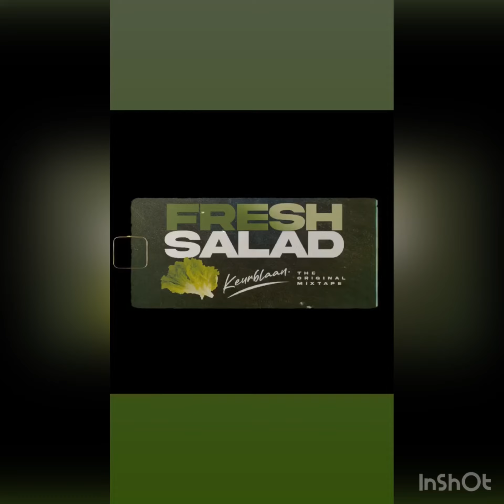Keurblaan - Kaptaiin Flow Part 2 (Kargo Music Records) Prod By Sam T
Fresh Salad (The Original Mixtape) Pour les amateurs et les kiffeurs de Rap!
Le temps de manger un plat de salade vous aurez pris votre pied en écoutant ce projet!
Partagez si vous kiffez!
Enrégistré aux studio Dreams Records By Ifè